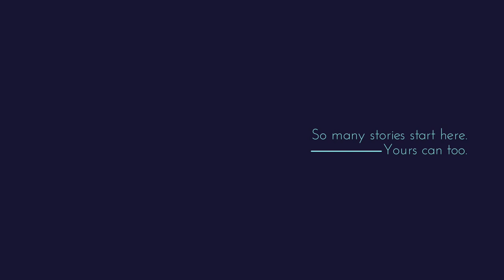Let Your Story Begin - Gemma Granger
Forming, shaping and sanding the future: Design and Technology Teacher, Gemma Granger, tells us how her story began.

Let your story begin at Glenalmond College, today.